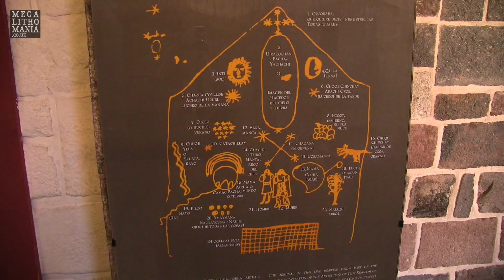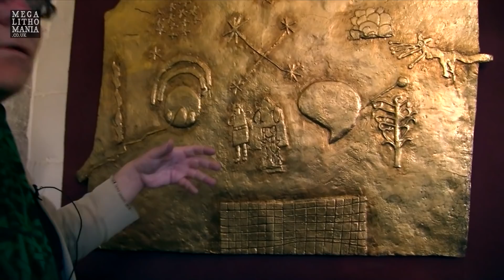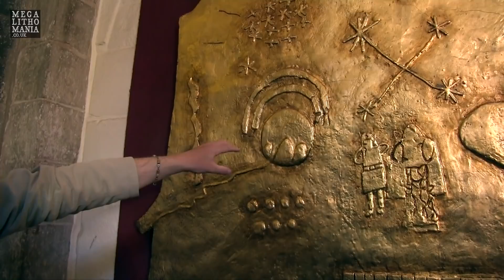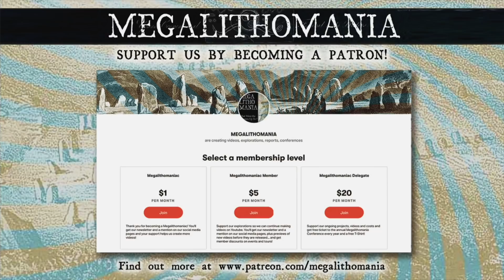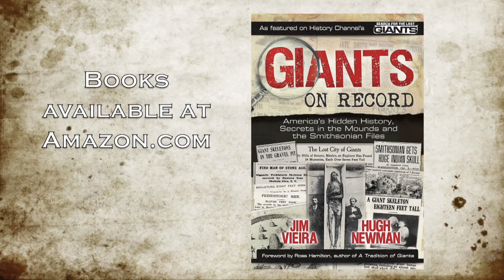Golden Star Map of the Inca | Peruvian Cosmology in the Coricancha | Andrew Collins | Megalithomania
Author Andrew Collins investigates the mysterious golden plaque that was once on display at the Coricancha in Cusco. It was a 10m x 4m gold 'star map' that was witnessed, then melted down by the Spanish. However, the chroniclers copied what was on it and a recreation is now on display. Andrew decodes the cosmology, astronomy and possible connections to Cygnus. He also discusses the 'sacred centre' or 'navel of the world' of the Andean culture, located at the site, the 'Puma' geoglyph that covers Cusco, and the Chakana cross symbolism of the early Inca.